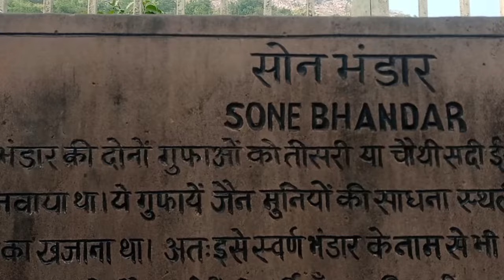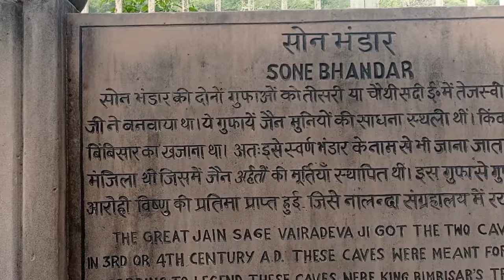बिहार के सोन भण्डार में छिपा है बेशुमार खजाना || Meenakshi Bhartiyam